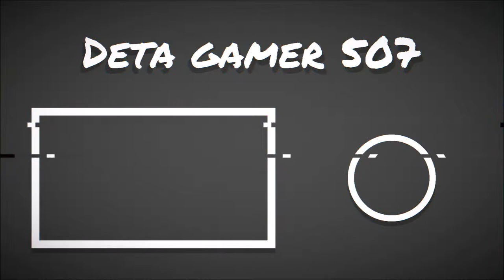VICTORIA en el modo 20 vs 20 (trio vs squad ) Fortnite Battle Royale (temporada 8)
VICTORIA  20 vs 20! - Fortnite Battle Royale (temporada 8)